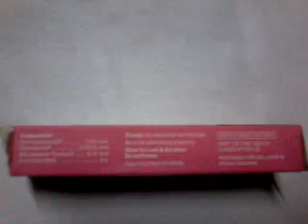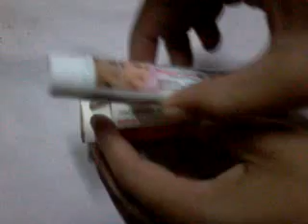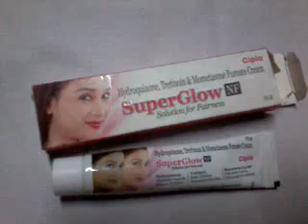SuperGlow NF Cream | Night Cream - No Scars - Review Hindi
→NEW ROOP MANTRA AYURVEDIC FAIRNESS CREAM REVIEW HINDI